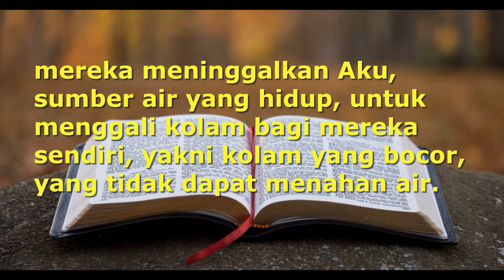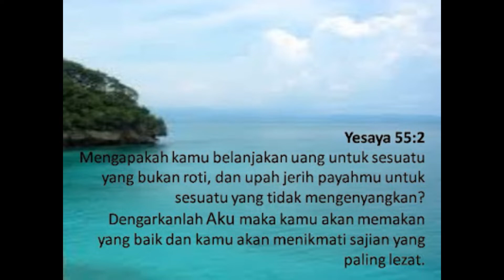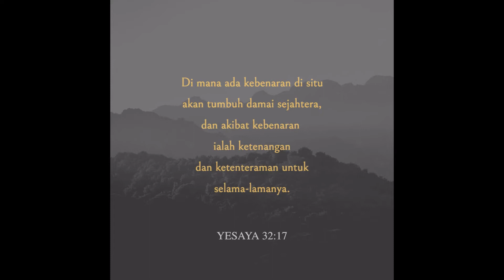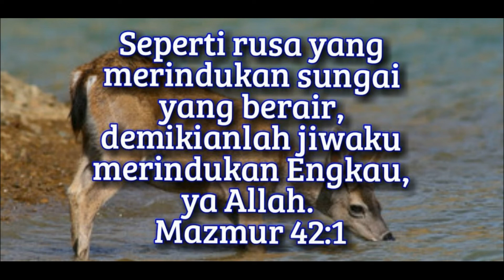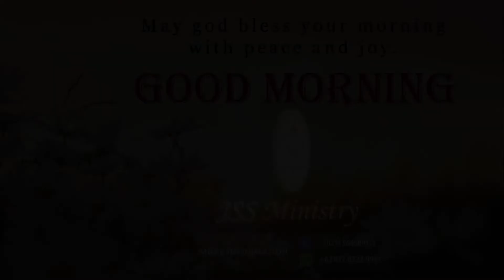JSS Morning Sermon Indonesia By: Sis. Fie Fie - 17 Mei 2022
Tema : Dipuaskan Tuhan
Renungan Alkitab: Yeremia 2:13, Yesaya 55:2
By : Sis. Fie Fie